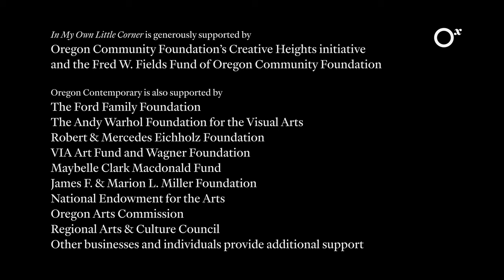In Conversation: Willie Little and Julian V.L. Gaines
A conversation between artists Willie Little and Julian V.L. Gaines moderated by John Goodwin.

Recorded August 6, 2022 on the occasion of the opening of Willie Little's exhibition "In My Own Little Corner" at the Oregon Center for Contemporary Art and Julian Gaines' exhibition "Under the Flag" at Russo Lee Gallery.